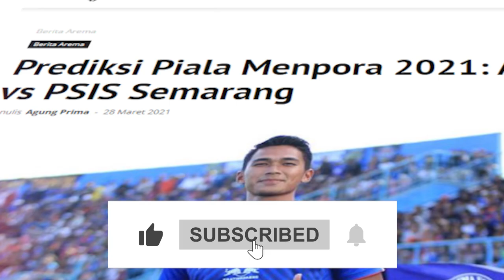3 PEMAIN PSIS YANG HARUS DIWASPADAI AREMA | Arema vs PSIS Piala Menpora 2021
Setidaknya, ada 3 pemain PSIS ini yang harus diwaspadai Arema demi mewujudkan target tiga poin untuk lolos ke babak selanjutnya di laga Piala Menpora 2021. Arema harus mengalahkan PSIS Semarang di matchday terakhir Grup A, Selasa (30/3/2021) malam.